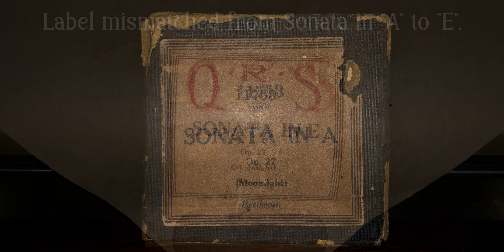Sonata Op. 27, No. 2 (Moonlight Sonata) - Beethoven 1801 | Player piano roll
A very Happy 253rd Birthday to Ludvig van Beethoven, who was born today 253 years ago on December 17, 1770,  in Bonn, Germany.

Among Beethoven's most famous works was Moonlight Sonata, here on the QRS roll, all 3 movements were condensed into a single roll, so the arrangement was rather tight and not very natural sounding. For some reason, the box label is listed as "Sonata in A", but the roll label lists it as "Sonata in E", both of them are wrong as the actual Sonata is C#, Db, and C# for the 3 movements.

Perhaps not the best piano in the world, it certainly played a piece of history, this roll in particular had tracking problems so I had to constantly adjust them.

QRS 11753
SONATA IN A (E)
Op. 27
(Moonlight)
Beethoven.